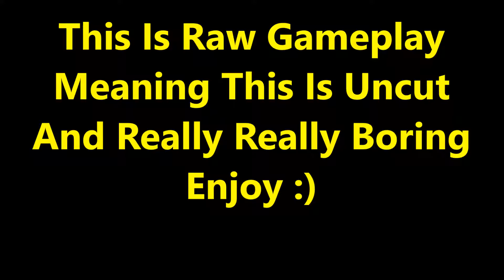ROTMG PPE (Feat. Jackasaurus) #1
Longest Video Ever